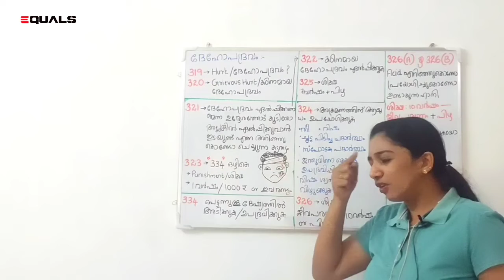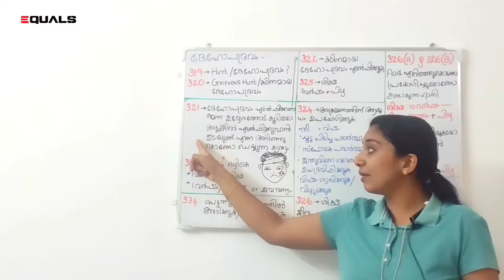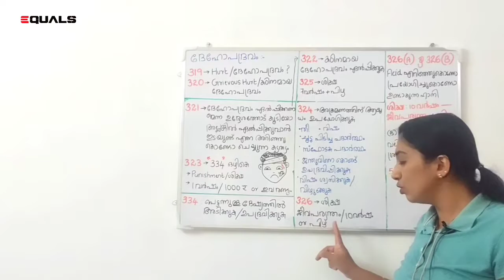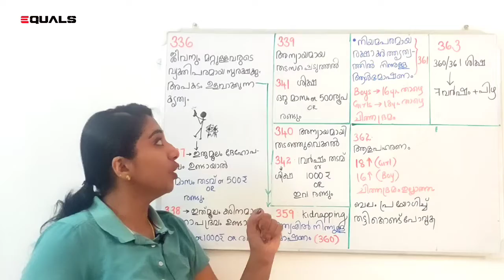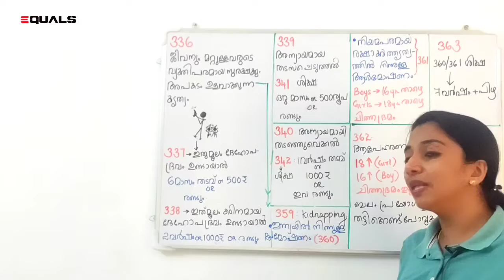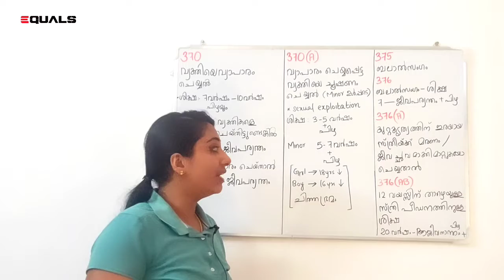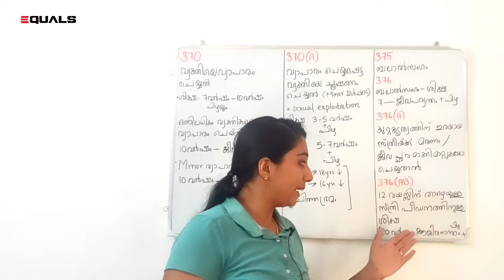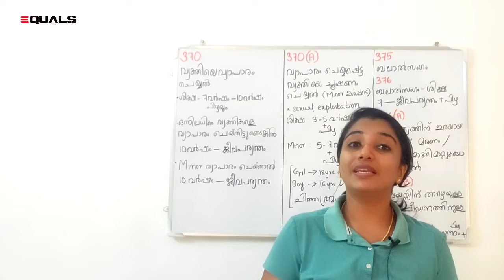ദേഹോപദ്രവം IPC SPECIAL TOPICS PART-3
POLICE SPECIAL TOPICS
പ്രഗത്ഭരായ അധ്യാപകർ തയ്യാറാക്കിയ 200 പുതിയ പാറ്റേൺ ചോദ്യങ്ങൾ അടങ്ങിയ pdf വെറും 30 രൂപ.
pdf ആവശ്യമുള്ള ഉദ്യോഗാർത്ഥികൾ 30 രൂപ താഴെ കാണുന്ന ഏതെങ്കിലും ഒരു നമ്പരിൽ phone pay / Google pay ചെയ്തശേഷം അതിൻറെ സ്ക്രീൻഷോട്ട് പെയ്മെൻറ് ചെയ്ത നമ്പറിലേക്ക് തന്നെ വാട്സ്ആപ്പ് ചെയ്യുക.
payment ചെയ്യേണ്ട നമ്പറുകൾ: 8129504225 , 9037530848

ഞങ്ങളുടെ സ്റ്റഡി മെറ്റീരിയൽസ് ലഭിക്കുന്നതിനായി താഴെ കാണുന്ന ടെലിഗ്രാം ഗ്രൂപ്പിൽ ജോയിൻ ചെയ്യുക

EQUALS  ഓൺലൈൻ ക്ലാസുകൾ. കൃത്യമായ സിലബസ് പ്രകാരം ഒരു സ്റ്റഡി പ്ലാനോടുകൂടി നൂറു ശതമാനം ഉദ്യോഗാർത്ഥികൾക്ക്  പ്രയോജനപ്പെടും വിധമാണ് ക്ലാസുകൾ ക്രമീകരിച്ചിരിക്കുന്നത്  ഡെയിലി ടോപ്പിക്ക് വൈസ് ആയിരിക്കും ക്ലാസുകൾ ഉണ്ടായിരിക്കുന്നത്. പഠിക്കാനുള്ള ടോപ്പിക്കുകൾ തലേദിവസം തന്നെ തരുകയും അതിൻറെ ഓഡിയോ വീഡിയോ pdf ക്ലാസുകൾ പിറ്റേദിവസം ടെലഗ്രാം ചാനൽ വഴി നിങ്ങൾക്ക് ലഭിക്കുകയും ചെയ്യും. നിങ്ങൾക്ക് തരുന്ന ടോപ്പിക്കുകൾ കൃത്യമായി കവർ ചെയ്തതിനുശേഷം എന്തെങ്കിലും സംശയങ്ങൾ ഉണ്ടെങ്കിൽ രാത്രി 8 മണിക്ക് മുൻപായി അധ്യാപകരോട് ചോദിച്ചു സംശയങ്ങൾ ക്ലിയർ ചെയ്യാവുന്നതാണ്. ടെലഗ്രാം ചാനാലിന് പുറമേ EQUALS ADVANCED STUDY CENTRE ൻ്റ് ഒരു ആപ്ലിക്കേഷൻ കൂടെ നിങ്ങൾക്ക് തരുന്നതായിരിക്കും. ഞങ്ങൾ തരുന്നതിന് പുറമേയുള്ള മെറ്റീരിയൽസും നിരവധി മോക്ക് ടെസ്റ്റുകളും കറണ്ട് അഫേഴ്സ് SCERT പാഠഭാഗങ്ങളും psc ഇതുവരെ നടത്തിയ മുഴുവൻ പരീക്ഷകളുടെയും മുൻവർഷ ചോദ്യപേപ്പറുകളും  ആപ്ലിക്കേഷൻ ഉപയോഗിച്ച് പഠിക്കുവാനും അപ്പോൾ തന്നെ അതിൻറെ മോക് ടെസ്റ്റ് അറ്റൻഡ് ചെയ്യുവാനും നിങ്ങൾക്ക് കഴിയും  അതോടൊപ്പം  എല്ലാ ദിവസവും തരുന്ന ടോപ്പിക്ക്കളുടെ  ഡെയിലി എക്സാം ഈ ആപ്ലിക്കേഷൻ ഉപയോഗിച്ച് ആയിരിക്കും എല്ലാ ദിവസവും രാത്രി എട്ടുമണിക്ക് നടത്തുന്നത്. എട്ടു മണിക്ക് ആരംഭിക്കുന്ന എക്സാം നിങ്ങൾക്ക് 12 മണി വരെ അറ്റൻഡ് ചെയ്യാവുന്നതാണ്. അതേപോലെ എല്ലാ ഞായറാഴ്ചകളിലും ഒരാഴ്ച പഠിച്ച പാഠഭാഗങ്ങളുടെ റിവിഷൻ ടെസ്റ്റും ഉണ്ടാവും.  ക്ലാസ്സിൽ ജോയിൻ ചെയ്യാൻ ആഗ്രഹിക്കുന്ന ഉദ്യോഗാർത്ഥികൾക്ക് താഴെ നൽകിയിരിക്കുന്ന നമ്പരുകളിൽ contact ചെയ്യാവുന്നതാണ്:

TELEGRAM CHANNEL: EQUALS ADVANCED STUDY CENTRE
Ever best equation for future